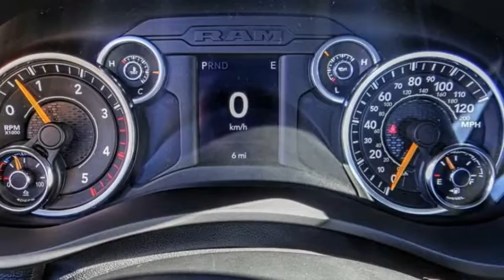2021 Ram 3500 Chassis Cab VAN NUYS LOS ANGELES SAN FERNANDO VALENCIA CANOGA PARK RM211131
2021 Ram 3500 Chassis Cab Tradesman 2WD Reg Cab 84 CA 167.5 WB

RUSSELL WESTBROOK CHRYSLER DODGE JEEP RAM PROUDLY SERVICING VAN NUYS, LOS ANGELES, SAN FERNANDO, VALENCIA, CANOGA PARK, & SURROUNDING SOUTHERN CALIFORNIA LOCATIONS. THIS WHITE 2021 Ram 3500 CHASSIS CAB IS EQUIPPED WITH A Cummins 6.7L I6 Turbodiesel, AUTOMATIC TRANSMISSION, AND RECEIVES AN ESTIMATED . CONTACT RUSSELL WESTBROOK CHRYSLER DODGE JEEP RAM OF VAN NUYS TO SCHEDULE A TEST DRIVE AND TAKE THIS 2021 Ram 3500 CHASSIS CAB HOME TODAY, OR VISIT OUR SHOWROOM CONVENIENTLY LOCATED AT 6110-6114 VAN NUYS BLVD VAN NUYS, CA 91401. STOCK #: RM211131 | 2021 Ram 3500 Chassis Cab Tradesman 2WD Reg Cab 84 CA 167.5 WB 2021 Ram 3500 CHASSIS CAB Tradesman 2WD Reg Cab 84 CA 167.5 WB Russell Westbrook Chrysler Dodge Jeep Ram of Van Nuys is driven and focused to ensure the highest customer satisfaction. A team above all, but above all a team. STOCK #: RM211131 | VIN: 3C7WRSBL0MG539354 | 2021 Ram 3500 Chassis Cab Tradesman 2WD Reg Cab 84 CA 167.5 WB Russell Westbrook CDJR of Van Nuys